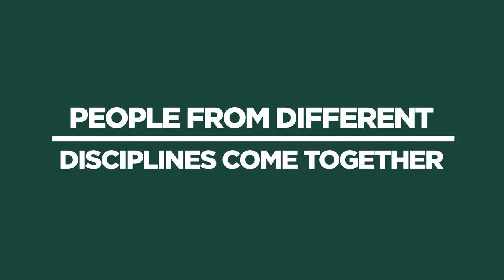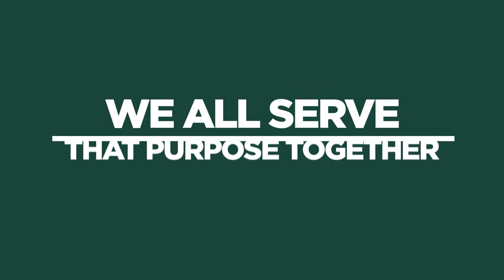Women's History Month | Sinem Mollaoglu, Ph.D.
Dr. Sinem Mollaoglu, School of Planning, Design and Construction at Michigan State University Construction Management associate professor and program director, emphasizes the importance of people from different backgrounds and disciplines coming together for a common goal.